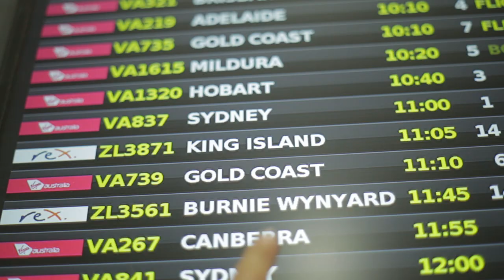BONDI HARVEST JOURNEYS KING ISLAND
Recently we journeyed to King Island in the Bass Straight between Mainland Australia and Tasmania. Here is a teaser for some upcoming eps based in King Island.
We meet awesome locals and amazing produce. Especially King Island Dairy cheese and the the biggest Lobsters we have ever seen!